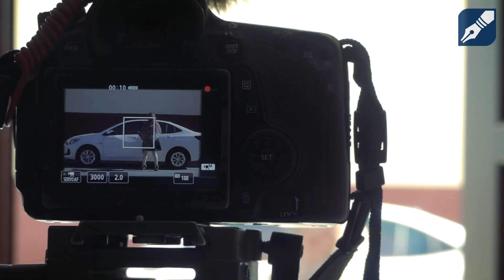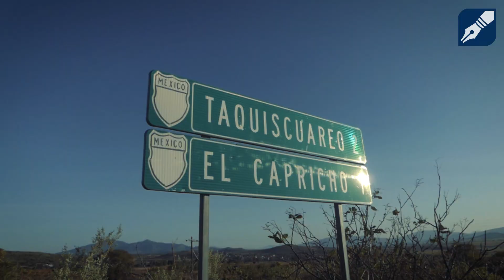BACKSTAGE LA CURVA DEL DIABLO.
Así fue el rodaje de "La curva del diablo", cortometraje realizado por el equipo de La Redacción; estreno 2 de noviembre. ¡Espéralo!